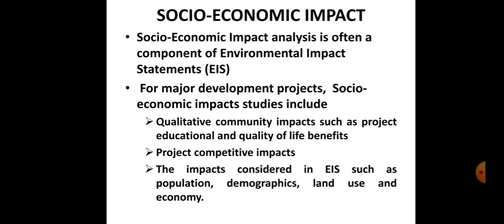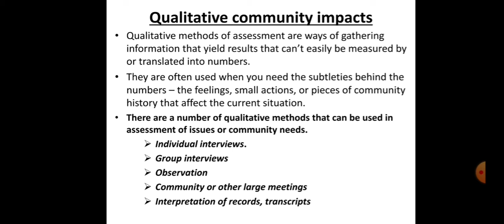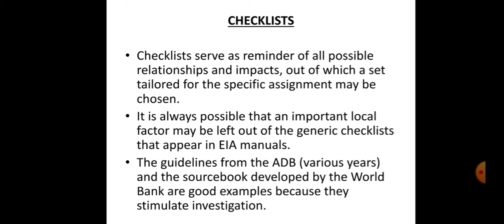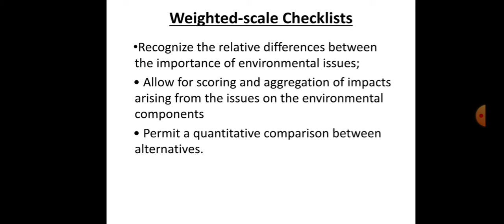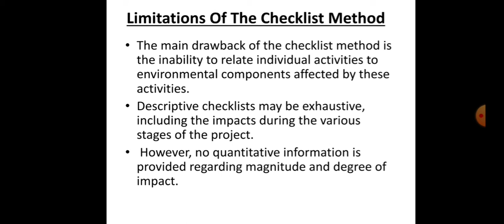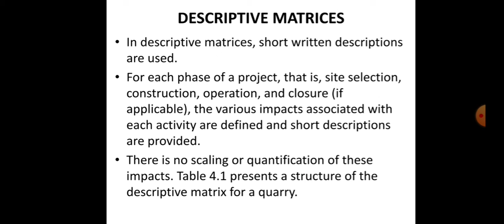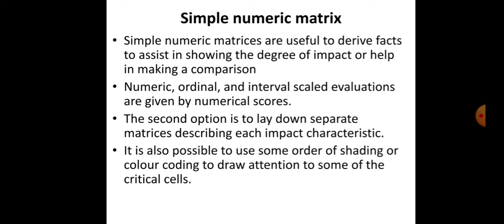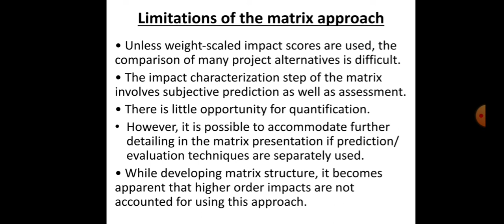S7 CE - EIA - MODULE 5- SOCIO ECONOMIC IMPACTS